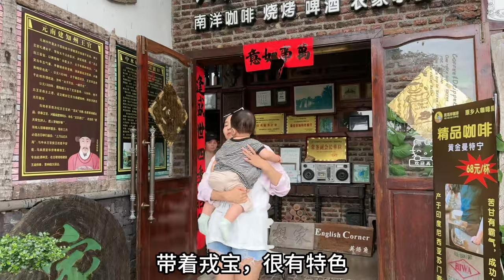时隔6年故地重游，人在物在还增添了宝宝，却把爸爸当爷爷，逗笑